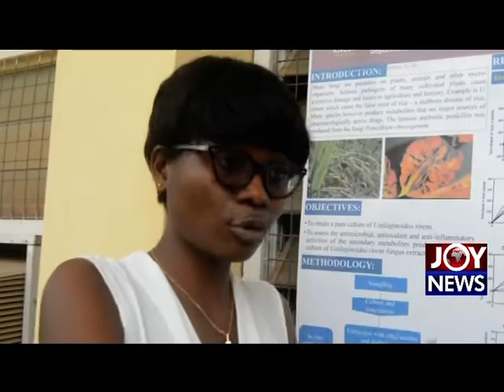RICE DRUG: (03-09-18)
The famous Penicillin used extensively to fight bacterial infection was accidentally discovered from a fungus. Luv Fm's Kwasi Debrah has more.